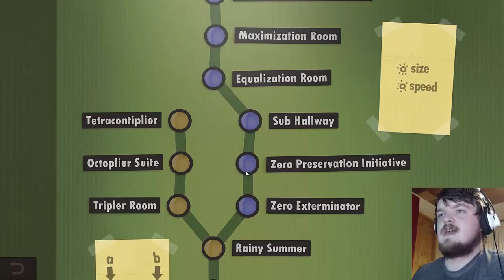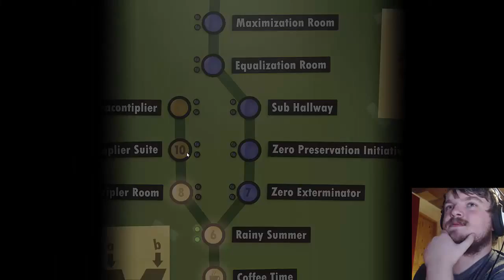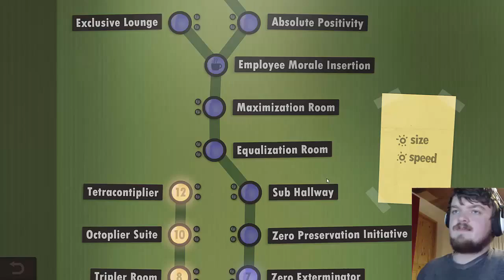Brains Are Needed (Human Resource Machine #1)